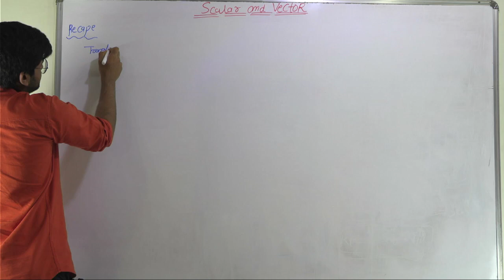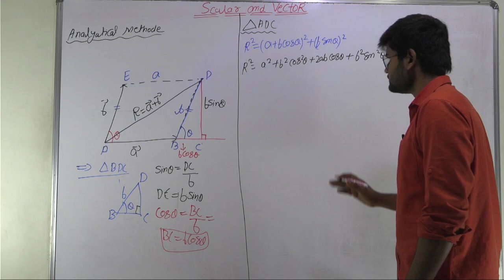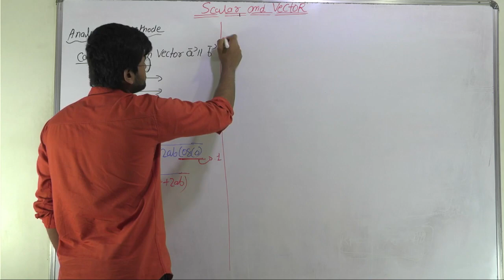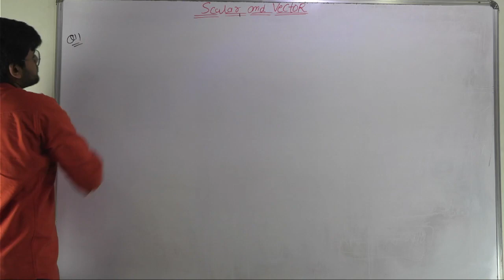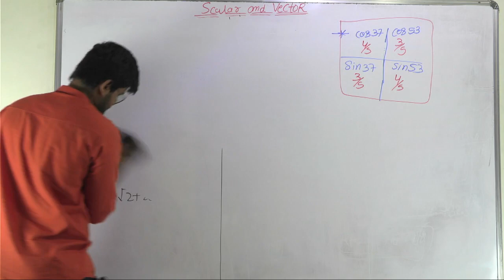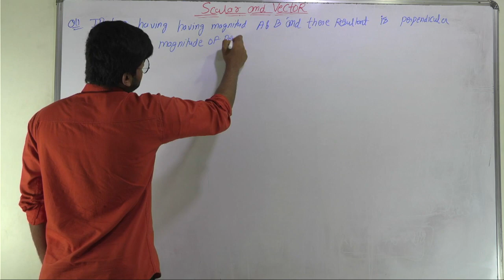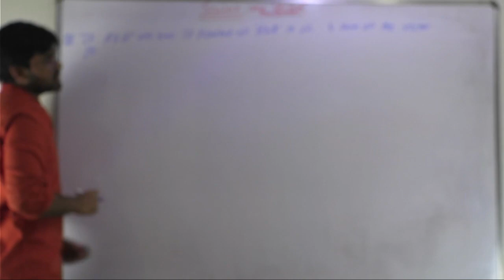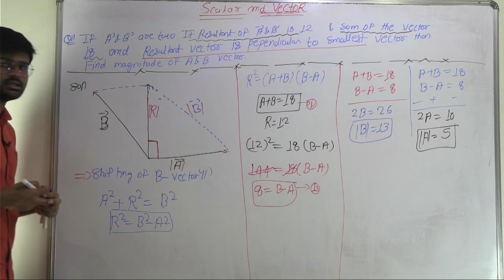JEE: PHYSICS | Scalar & Vector |analytical Method of Vector Addition| Class : 11th |L:03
Please join telegram Group  So I Can Clear Your Doubt And provide regular assignment and mcq question

SCALAR & VECTOR
LECTURE NO:03
TOPIC :
Analytical Method of Vector Addition

LECTURE NO:02
TOPIC :
  Types of vecter
    a] Parallel Vector
    b]anti parallel vector
   c]Equal Vector
   d] negative vector
   e] NUll vector
   f]co- linear vector
   g] co - initinal vector
   h] co-planner vector
  i]  position vector
  j] unit vecter
GRAPHICAL MATHODE OF VECTOR ALJEBRA
  A] TRANGLE OF VECTER ADDITION
  B] POLYGON LAW OF VECTOR ADDITION
 C] PARALLOGRAM LAW OF VECTOR ADDITION